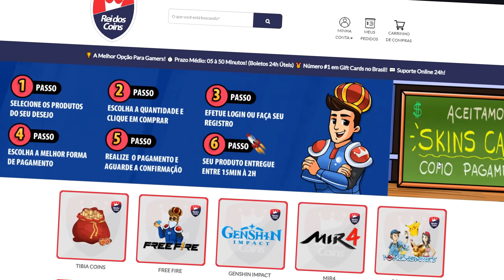TEM MAIS Sobre NATLAN... RESSURREIÇÃO De PERSONAGES? MURATA e MAIS!(RUMORES) Genshin Impact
Ultimos videos:

esse video apareceu quando você pesquisou por:

genshin impact
murata
personagens natlan
banners genshin impact
leaks natlan
arconte hydro
armas f2p
genshin impact iniciantes
casual genshin
dps, healer
artefatos
MrCasual